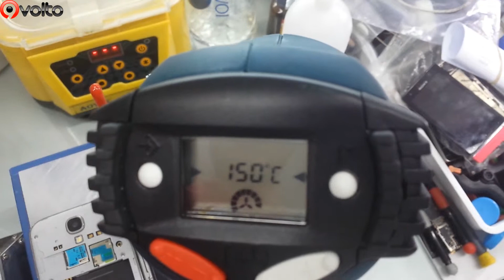Imei sticker transport in a new LCD Samsung s4 i9505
The temperature at 150°C degrees is ideal not to melt the plastic and adhesive can remain throughout the adhesive on it to stick again.